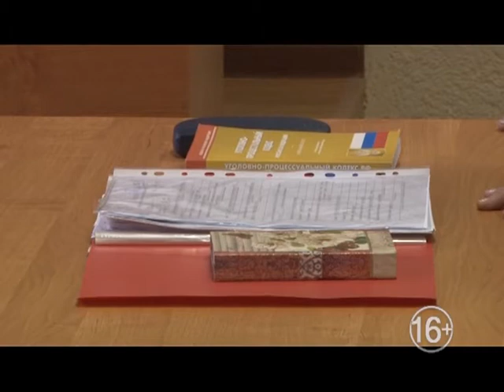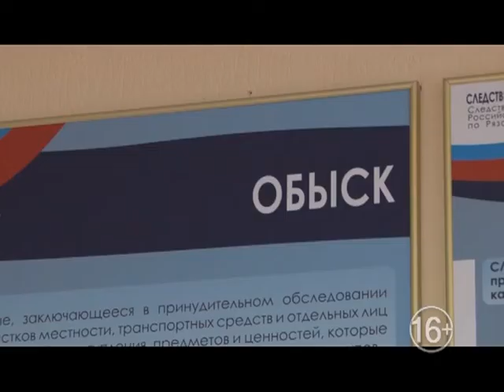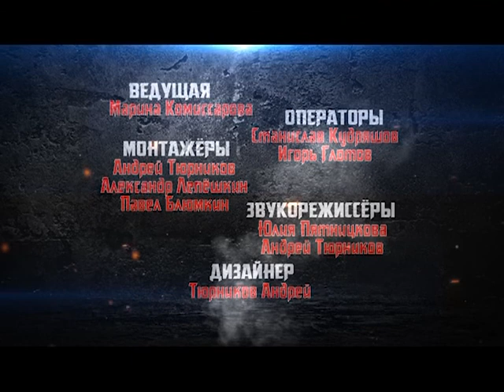Территория закона 13.10.17